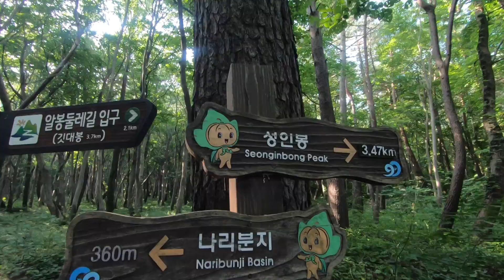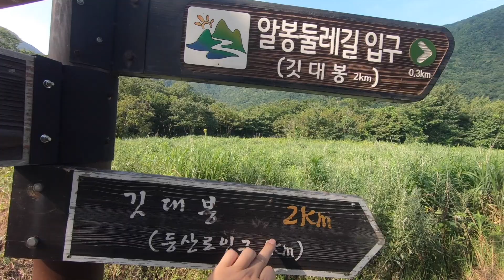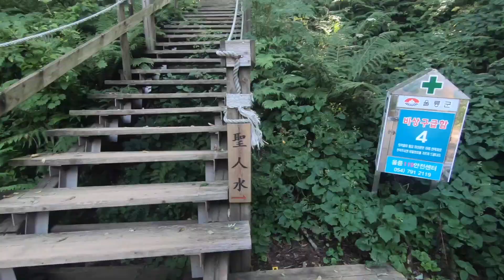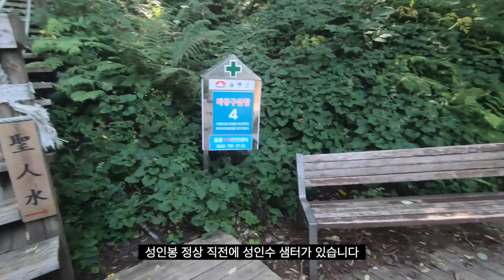울릉도 성인봉과 깃대봉을 찾아서 | 경량백패킹 | 다이니마 쉘터 | dyneema shelter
8월 한여름 울릉도 2박3일 바이크로 한바퀴 돌고 성인봉과 깃대봉도 다녀왔습니다.

보틀슬리브 : 트레일스기어 보틀슬리브
텐트 : 자작 Glacier 1p 다이니마 쉘터
침낭 : 몽벨 #5 침낭
매트1 : 니모 조르 20S
매트2 : 트레일스기어 하이커스매트
집색 : 트레일스기어 집색
모자 : 트레일스기어 트레일 하이크 캡
사코슈 : 트레일스기어 리프 크로스백
자켓1 : 파타고니아 후디니 자켓
자켓2 : 아크테릭스 제타 FL
바지 : 트레일스기어 스트라이드 쇼츠 팬츠
등산화 : 살로몬 XT-6
스틱 : 블랙다이아몬든 디스턴스 Z 폴